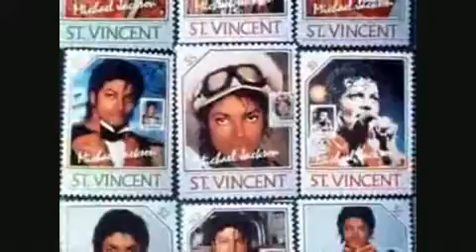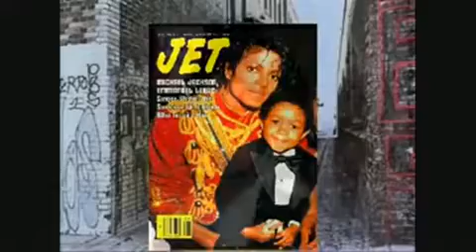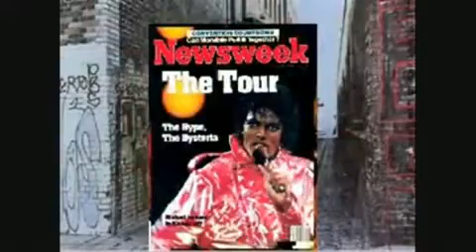Michael Jackson - Human Nature - (Official Video) - Moonwalker Movie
"Human Nature" is a song by American recording artist Michael Jackson. It was written and composed by Steve Porcaro and John Bettis, and produced by Quincy Jones. It is the fifth single from the singer's sixth solo album, Thriller (1982). Initially, Porcaro had recorded a rough demo of the song on a cassette, which was then given to Jones. Enjoying the demo, Jones had the ballad included on the Thriller album. The song was the last selected for the album, removing "Carousel" from the final track listing.

"Human Nature" was released on July 3, 1983, as the album's fifth single. Although not released in the UK, the song achieved chart success in the US. Reaching number two on Billboard's Hot Adult Contemporary chart and number seven on the Hot 100, the song became Jackson's fifth Top 10 hit from Thriller. In New Zealand the single reached number 11. The ballad garnered many positive reviews from music critics.

Lyrics

Looking out
Across the nighttime
The city winks a sleepless eye
Hear her voice
Shake my window
Sweet seducing sighs

Into the nighttime
Four walls won't hold me tonight
If this town
Is just an apple
Then let me take a bite

Why, why, tell 'em that it's human nature
Why, why, does he do it that way
If they say,
Why, why does he do me that way

Reaching out
To touch a stranger
Electric eyes are everywhere
See that girl
She knows I'm watching
She likes the way I stare

I like livin' this way
I like lovin' this way

Looking out
Across the morning
Where the city's heart begins to beat
Reaching out
I touch her shoulder
I'm dreaming of the street